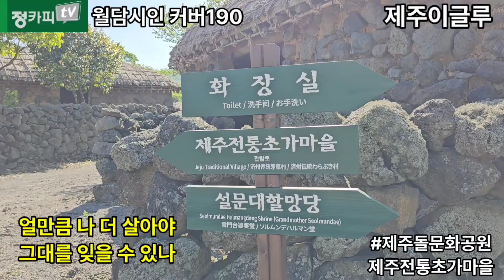김수희원곡[애모]월담시인커버송190@정카피TV제주트롯여행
●환상의 섬 제주도 트롯여행2
노래하는 월담시인의
[환상의 제주트롯여행]에 오신 것을 환영합니다.

살며,사랑하며,노래하며,여행하며...
우주선숙소 제주이글루쥔장
노래하는 월담시인 정재명의
[환상의 섬 제주트롯여행]
190번째 曲名은
'김수희의 애모'입니다.

●노래하는 월담시인 제주트롯여행
101번째曲 나훈아[세월 베고 길게 누운 구름 한 조각]
102번째曲 나훈아[사내]
103번째曲 소리새[그대 그리고 나]
104번째曲 진성[님의 등불]
105번째曲 조용필[바람이 전하는 말]
106번째曲 진성[동전인생]
107번째曲 박우철[우연히 정들었네]
108번째曲 박우철[돌아와]
109번째曲 설운도[쌈바의 여인]
110번째曲 윤수일[황홀한 고백]
111번째曲 남진[빈잔]
112번째曲 진성[보릿고개]
113번째曲 나훈아[울긴왜울어]
114번째曲 임영웅[별빛같은 나의사랑아]
115번째曲 조항조[옹이]
116번째曲 신유[나쁜 남자]
117번째曲 나훈아[모정의 세월]
118번째曲 한경애[옛시인의노래]
119번째曲 나훈아[공(空)]
120번째曲 방주연[당신의 마음]
121번째曲 홍세민[흙에 살리라]
122번째曲 태진아[동반자]
123번째曲 태진아[사모곡]
124번째曲 나훈아[물레방아 도는데]
125번째曲 조항조[후]
126번째曲 설운도[사랑의트위스트]
127번째曲 조항조[정녕]
128번째曲 나훈아[친정엄마]
129번째曲 김정호[하얀나비]
130번째曲 조항조[사랑꽃]
131번째曲 나훈아[잊을수가 있을까]
132번째曲 조항조[인생아 고마웠다]
133번째曲 최희준[하숙생]
134번째曲 이용[잊혀진 계절]
135번째曲 조항조[만약에]
136번째曲 박진석[천년을 빌려준다면]
137번째曲 김정호[이름모를소녀]
138번째曲 조항조[거짓말]
139번째曲 리아킴[위대한 약속]
140번째曲 윤항기[나는어떡하라구]
141번째曲 박우철[연모(戀慕)]
142번째曲 진성[못난놈]
143번째曲 함중아[내게도사랑이]
144번째曲 나훈아[두줄기눈물]
145번째曲 나훈아[바보같은사나이]
146번째曲 배호[두메산골]
147번째曲 윤항기[별이빛나는밤에]
148번째曲 함중아[안개속의 두그림자]
149번째曲 박구윤[뿐이고]
150번째曲 박재홍[울고넘는박달재]
151번째曲 서유석[가는세월]
152번째曲 나훈아[고향무정]
153번째曲 강문경[아버지의 강]
154번째曲 진성[채석강]
155번째曲 박정식[천년바위]
156번째曲 조영남[모란동백]
157번째曲 임영웅[아버지]
158번째曲 여진[그리움만 쌓이네]
159번째曲 나훈아[사모]
160번째曲 이미자[노래는 나의 인생]
161번째曲 임영웅[보금자리]
162번째曲 임영웅[사랑역]
163번째曲 장윤정[목포행 완행열차]
164번째曲 김종환[백년의약속]
165번째曲 주현미[울면서 후회하네]
166번째曲 김현식[내사랑 내곁에]
167번째曲 임주리[립스틱 짙게 바르고]
168번째曲 패티 김[이별]
169번째曲 이재성[그 집 앞]
170번째曲 박우철[천리먼길]
171번째曲 홍서범[나는 당신께 사랑을원하지 않았어요]
172번째曲 임영웅[계단 말고 엘리베이터]
173번째曲김상배[ 몇미터앞에다두고]
174번째曲 나훈아[18세순이]
175번째曲 나훈아[망모(亡母)]
176번째曲 나훈아[한백년]
177번째曲 남진[우수]
178번째曲 한정무[꿈에 본 내 고향]
179번째曲 나훈아[행복을 비는 마음]
180번째曲 나훈아[무심세월(無心歲月)]
181번째曲 전영록[애심]
182번째曲 영사운드[등불]
183번째曲 김상배 [안돼요안돼]
184번째曲 나훈아[붉은입술]
185번째曲 김종환[사랑을위하여]
186번째曲 남진 [상사화]
187번째曲 양지은[그강을건너지마오]
188번째曲 이승철[그런사람 또없습니다]
189번째曲 최진희[우린 너무 쉽게 헤어졌어요]
190번째曲 김수희[애모]

1막인생 35년 서울살이를 정리하고 은퇴후 2막인생으로 제주도에 정착하여 제주살이 10년 된 국민카피 정카피가 카피라이터를 떠나 월담시인으로 살며,사랑하며,
여행하며,노래하며,소소하지만
확실한 행복을 찾아가는 소확행
삶의 노래를 함께 공유하며
인생을 즐겁게 살아봅시다.

오늘도 건강하고 행복하세요~^^

월담시인커버송_애모 김수희원곡 김수희 김수희_애모 월담시인제주트롯여행 노래하는월담시인정재명 인기트로트 미스터트롯 미스트롯 정카피TV 국민애창곡 월담시인네제주이글루 트로트 히트곡 국민가요 노래방애창곡 가요베스트 trot trotsinger trotsinging korean trot singer#trot music#kpop trot#trot lovers#tv chosun trot # korean trot songs from jeju island#시니어#실버세대